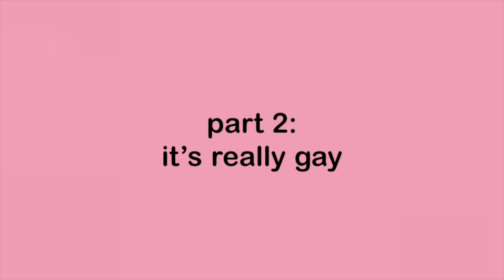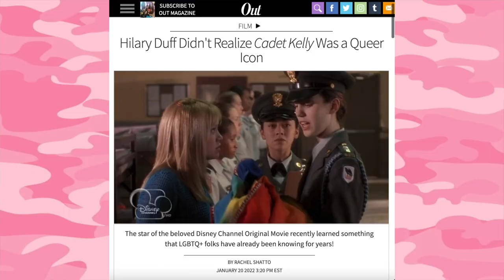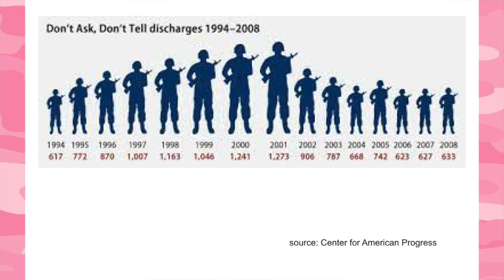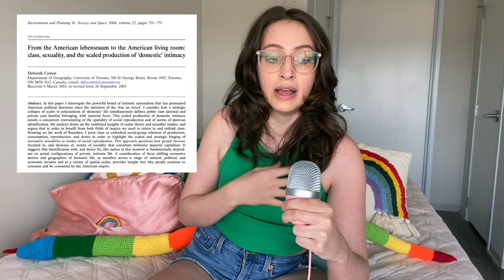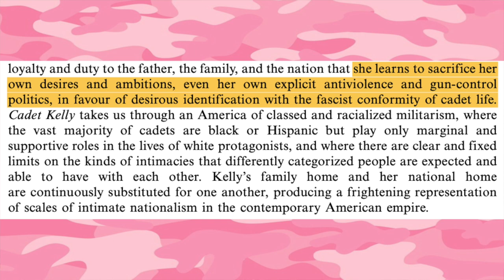cadet kelly is a gay military mess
reflecting on the legacy of disney channel's 2002 hit dcom cadet kelly.

tags: cadet kelly dance scene ending song one girl revolution training scene dance off jennifer sir carla movie disney channel original dcom review commentary retrospective hilary duff christy carlson romano gay queer pride month lgbt